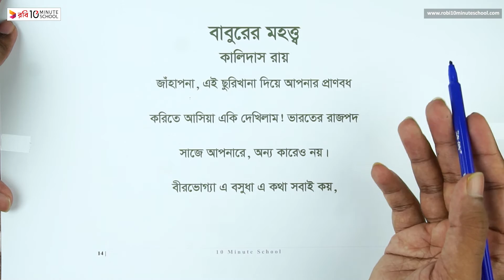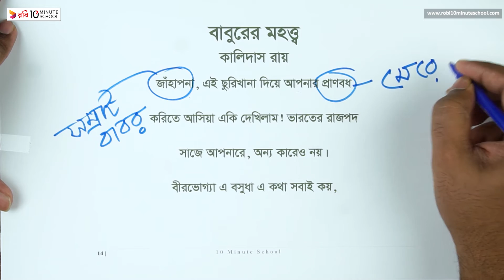বাবুরের মহত্ত্ব - পর্ব ১৪ [JSC]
Series: Bangla 1st Paper [HSC]